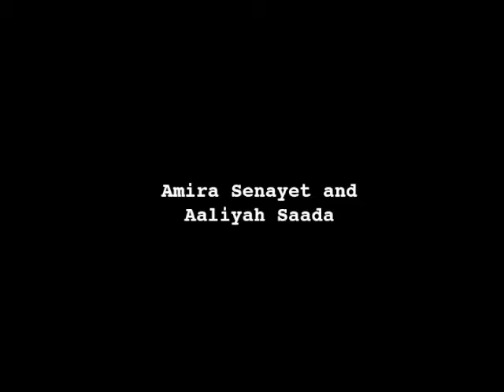Family Time at the San Francisco Beach | September 16, 2006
Amira Senayet and Aaliyah Saada walk on the beach as Alyson waits with Ayana Sara'i circa 2006